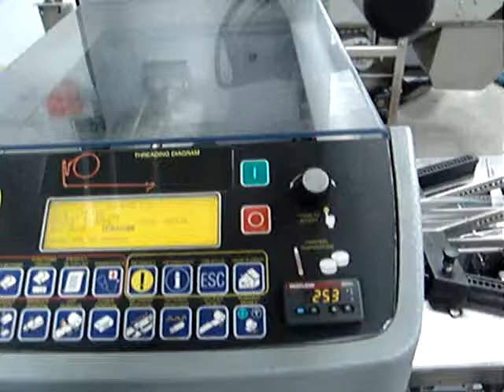Sigma Packaging E2494 Doboy Stratus Flow Wrapper w Low Operation Hours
Sigma Packaging E2494 Doboy Stratus Flow Wrapper w Low Operation Hours, To see full description for more equipment!